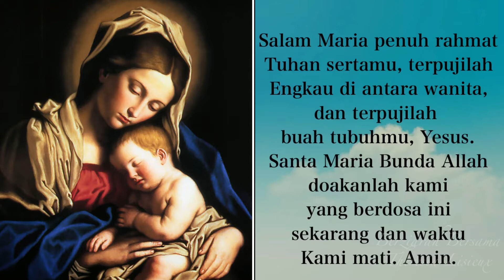BERSERU MINTA TOLONG | Seri Berziarah Bersama St. Theresia Lisieux di Masa Pra-Paskah [4] | 20/02/21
Dalam peziarahan, kita membutuhkan kawan dan pendamping yang memahami rute dan situasi jalan. Meski kita memiliki pendamping dan kawan yang kompeten, kita juga butuh kerendahan hati untuk berseru minta tolong jika kita mengalami kesulitan.